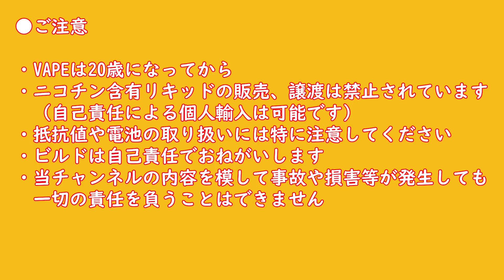【VAPE 速報】純国産ブランド 9/oneの新プロダクトをご紹介！チューブMODいいなぁ・・・【9/one】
今回は急遽速報レビューというかレビューしてもらった？9/oneのMODとスイッチ・ハットをご紹介！動いてる9/oneはなかなか見られないはず・・・・。
注：発売前のプロダクトについては、発売までに仕様変更やバージョンアップの可能性がございます。
↓↓発売時期などの詳細は9/oneさんのTwitterをご確認ください！
製品に発売時期や価格、仕様等は未確定な部分が多いため、本動画のコメントに書かれましてもお答えできませんのであらかじめご了承ください！
■BGM提供

Ryuji.Miyamoto